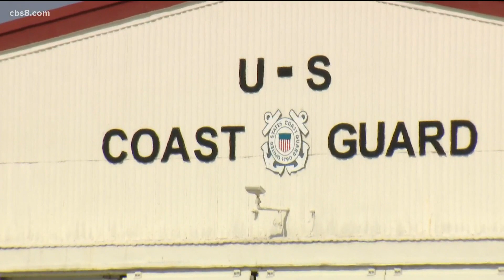Oceanside fishing vessel catches fire off Carlsbad coast; Coast Guard searching for survivors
Oceanside Fire Battalion Chief confirmed with News 8 the boat that caught fire is the Relentless, a fishing boat based out of Oceanside.